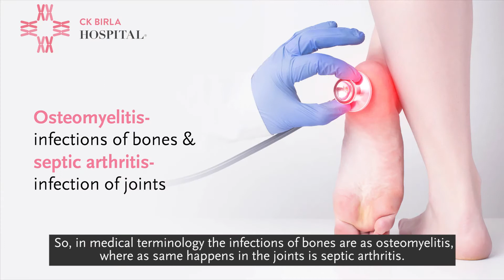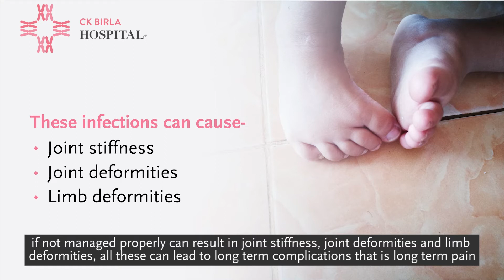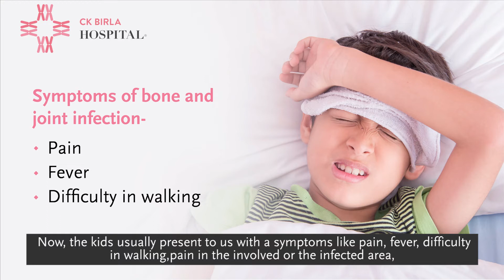Common bone & joint infection in children explained by Dr Gourav Jandial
Bone & joint infection is very common in children, it generally happens in the long bones of arm and leg in children. Here Dr Gourav Jandial, Paediatrc Orthopaedic Surgeon at the CK Birla Hospital, Gurgaon shed some light on Bone & joint infection in children, what are their causes & available treatment options for this problem in children.